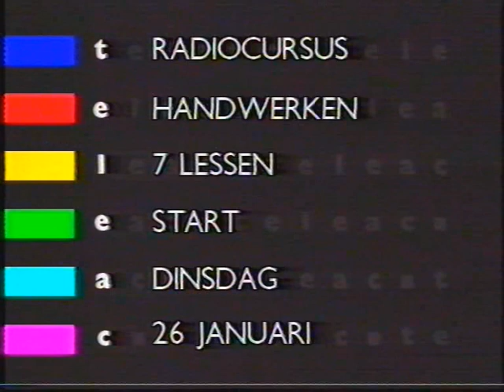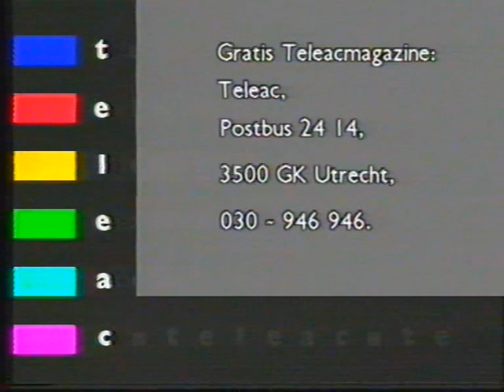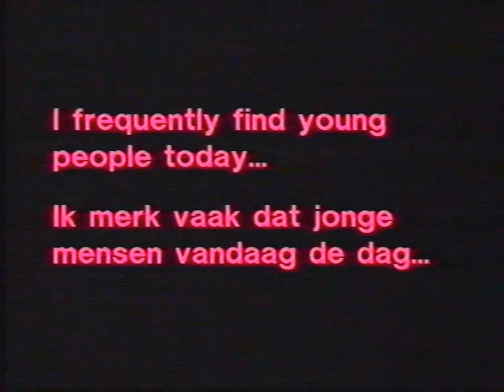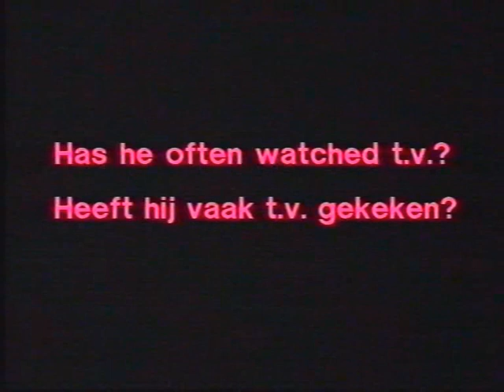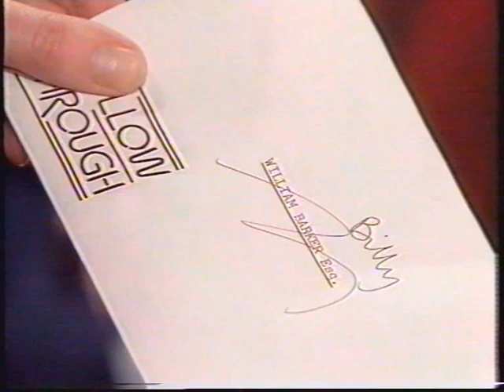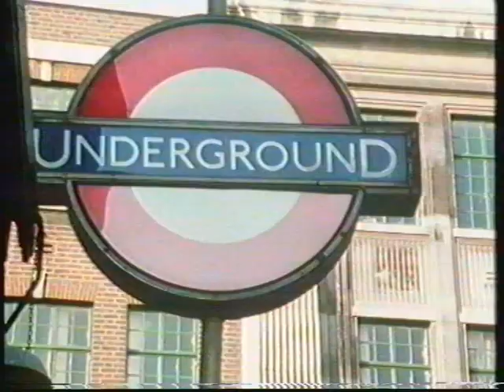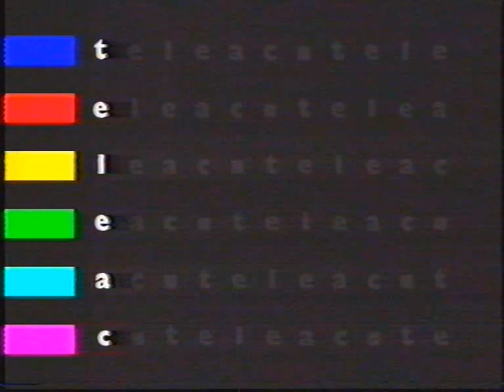Engels voor gevorderden - Follow Through les11 1988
Engels voor gevorderden - Follow Through les11
Presentatie: Peter Groot
Datum van uitzending: 1988
Bron: Pal vhs